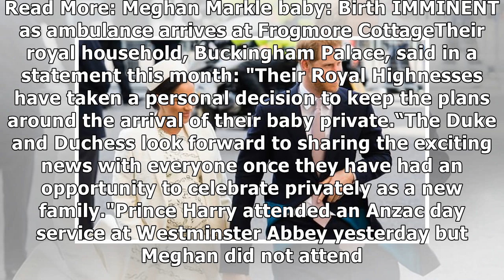Royal baby LIVE: Meghan Markle updates as emergency services poised for hospital dash